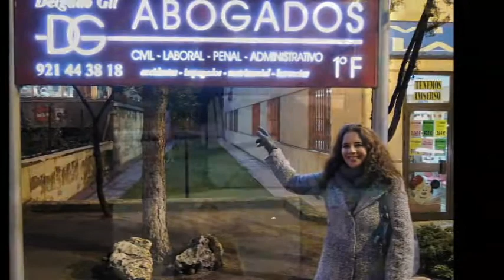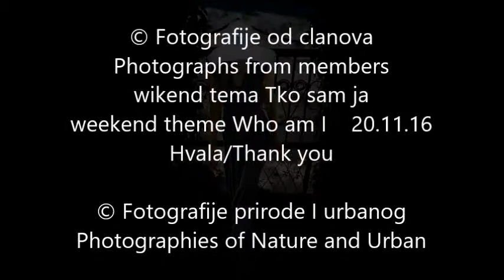TKO SAM JA 20.11.16 - Fotografije prirode I urbanog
Wikend tema Tko sam ja/ Who am I
© Fotografije od clanova/Photographs from members
Fotografije prirode I urbanog – Photographies of Nature and Urban